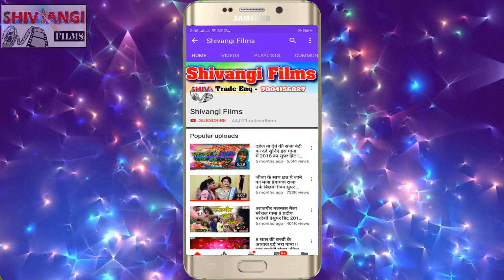VIDEO || Aarti Raj || का DJ पर धमाल मचाने वाला मगही हिट विडियो || डबल लहंगा लेले अईहा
Title:  डबल लहंगा लेले अईहा
Singer:  Aarti Raj
Lable: Shivangi films
Lyrics:  Anjesh Anjan